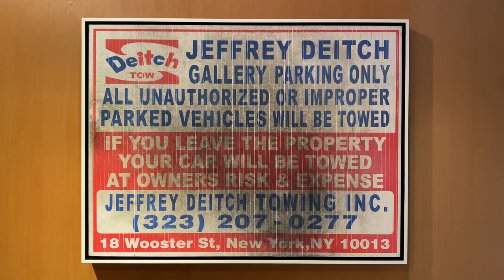Mario Ayala : Truck Stop at Jeffrey Deitch Gallery